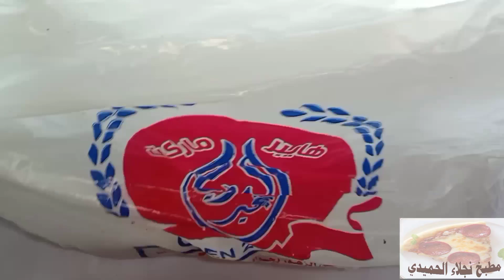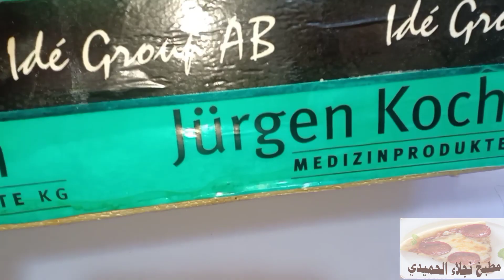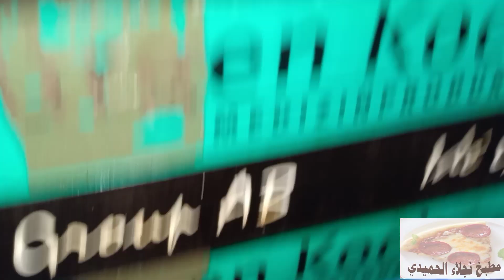طريقة عمل الفسيخ تخليل الفسيخ المصرى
الفسيخ هو أحد الأكلات المصرية الموسمية، التي تتكون من سمك مخمر أو مجفف مملح يعد من سمك البوري، ويتناوله المصريون في يوم شم النسيم، وهو أيضا أشهر الأكلات الفلسطينية بقطاع غزة ويتناوله الغزيون بعيد الفطر صباحاً بعد صلاة العيد كي يفتح شهيتهم بعد شهر من الصيام.
يشرفنا متابعتكم لنا على الفيس بوك